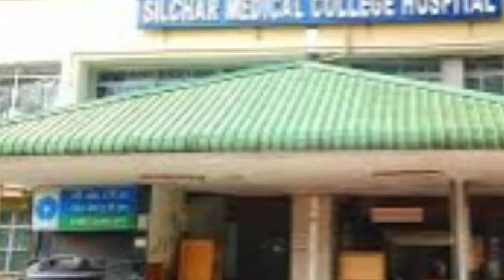লোকসভা ভোটের প্রার্থী ll শিলচরে পরিমল l করিমগঞ্জে সুব্রত l ভোটের আগেই সিএএ ! শিলচর মেডিকেলে l Barak